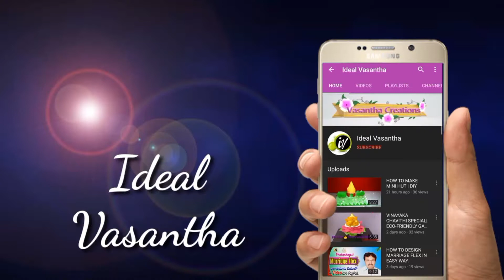Leaf Art and craft in easy way || Ideal Vasantha